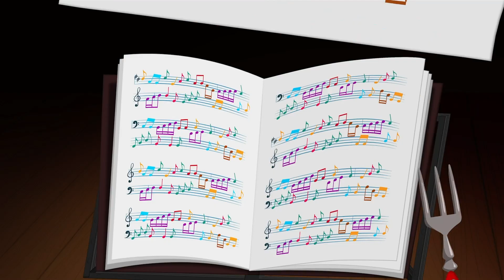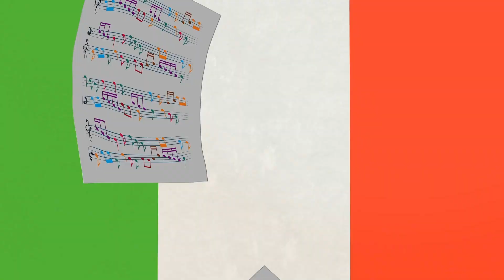TaDaBoom песенки для детей 🎶🎹 До-Ре-Ми 🎹🎶 Любимые песни из мультфильмов Маша и Медведь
00:00 🎵 Семь нот 🎼 Квартет Плюс (68 серия)
01:29 🎵 Ария Маши 🎭💃 Вся жизнь - театр (76 серия)
02:15 🎵 Ария Свиньи 🐷🎭 Вся жизнь - театр (76 серия)
03:14 🎵 Веселый карнавал 💃 Делу время, а карнавал раз в год! 🇧🇷 (Машины Песенки, Серия 4)
06:18 🎵 Если весел ты‎️‍ ️‍🎈 Песенки для малышей
07:58 🎵 С Днём Рождения 🎉 Раз в году (44 серия)
09:57 🎵 Песенка про иностранные слова 🌎 Вокруг света за один час (77 серия)
11:48 🎵 Овечка 🌻🐑 Песенки для малышей
13:37 🎵 Про Италию (Все любят петь) 🍕 Там все любят петь! (Машины Песенки, Серия 1)

Здесь вы найдете песенки для детей и для всей семьи, лучшие клипы из мультфильма Маша и Медведь, караоке, колыбельные для самых маленьких, музыка для сна, обучающие видео и развивающие песенки. С TaDaBoom песенки для детей вы узнаете как учиться на отлично, как танцевать, как научиться петь, как правильно читать и как быстро считать!

Masha and the Bear present their music channel TaDaBoom Russian!
Here you will find songs for kids and for the whole family, best music clips from the cartoon Masha and the Bear,  kids karaoke, lullabies, baby sleep music, nursery rhymes for children and educational videos for toddlers. TaDaBoom Russian will help you enjoy studying, dancing, singing and even learn to count!
Караоке! Караоке песни для детей